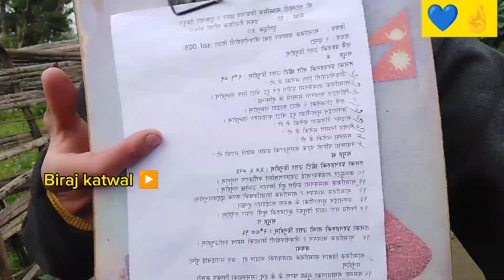Unexpectedly Daura Katda Bhancharo Bhachiyo😭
Bhancharo bhachiyo
Biraj katwal
mrb vlogs
nepali vlogger
Neplai vlogger
mrb vlogs new
mrb vlogs new channel
mrb vlogs nepal
template video background
nobita doraemon shorts
Rap battle at shukrabare
amitbhai vs biraj
desi gamers vs biraj
biraj vs amitbhai
nepal tours and travel
road trip vlog
bike ride rode trip

village life
village food